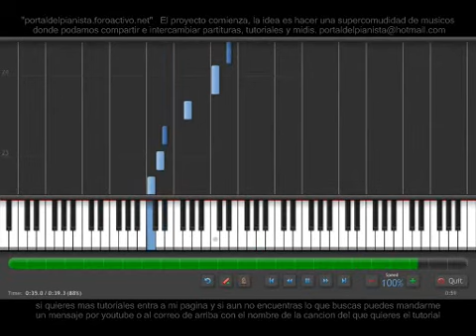death trip serenade saint seiya tuotrial